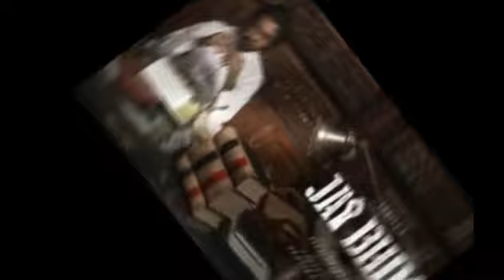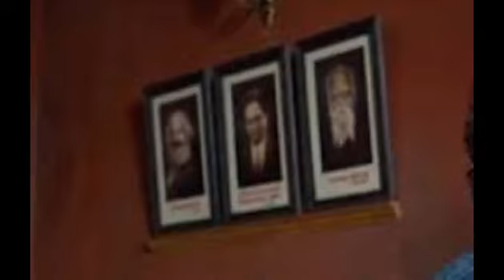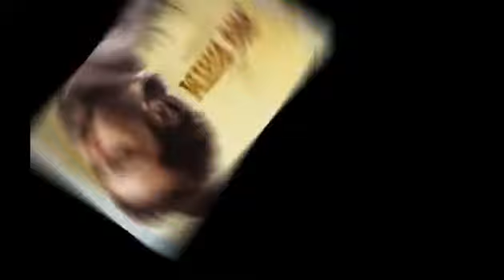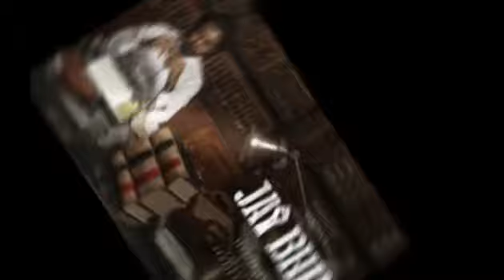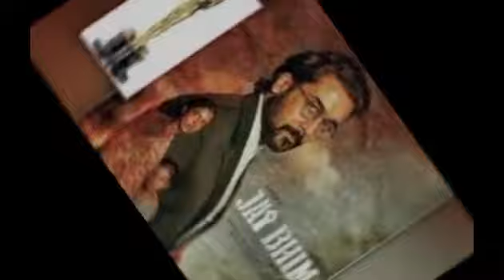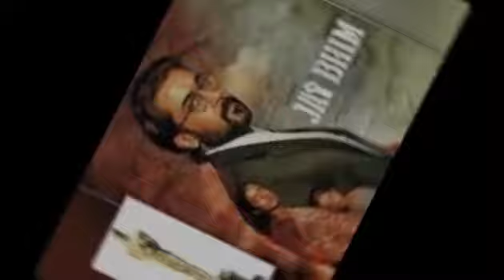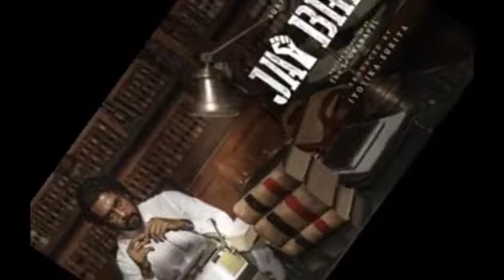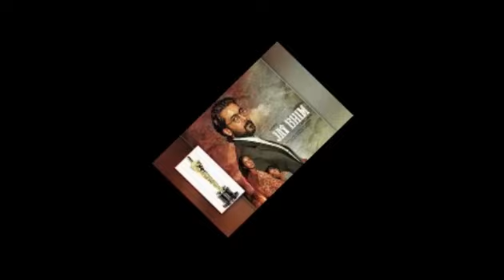Jai Bhim Movie story starring Suriya | Lijomol Jose | Manikandan